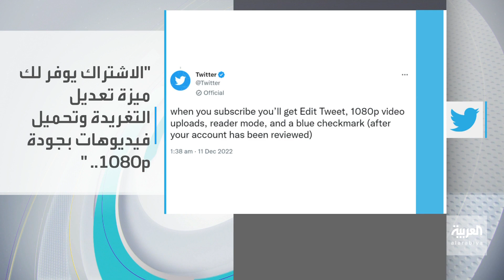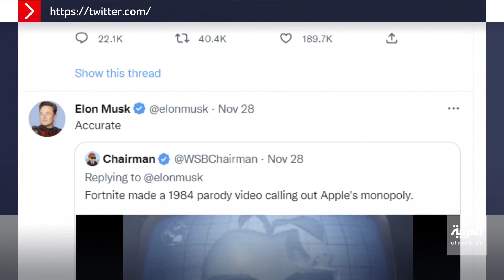تفاعلكم | تويتر يفاجئ مستخدمي أبل برسوم أعلى للاشتراك الشهري.. وهذه طريقة الالتفاف وعدم دفعها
تويتر يعلن إعادة إطلاق خدمة "تويتر بلو" باشتراك شهري ٨ دولارات للمشتركين عبر الويب و١٣ دولار للمشتركين عبر متجر أبل. هل عادت الحرب بين ماسك وأبل؟